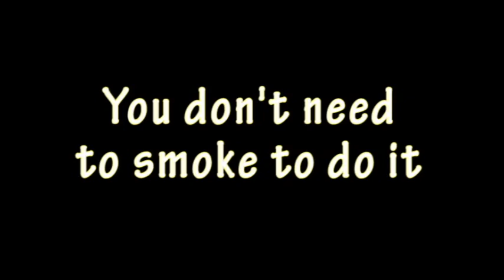Harlequin's pipe / ハーレークイン パイプ（フィルタータバコ手順）